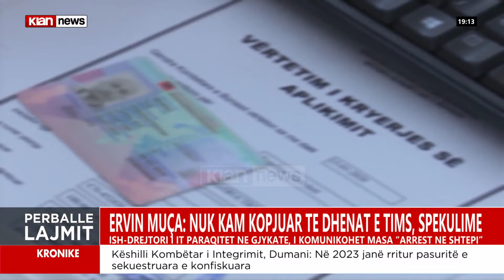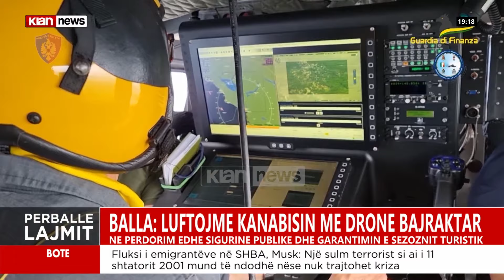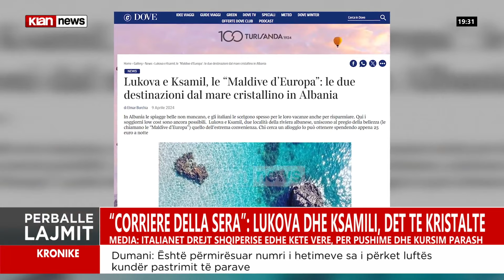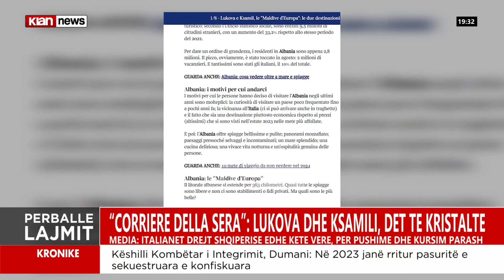Klan News – Edicioni i lajmeve, ora 19:00